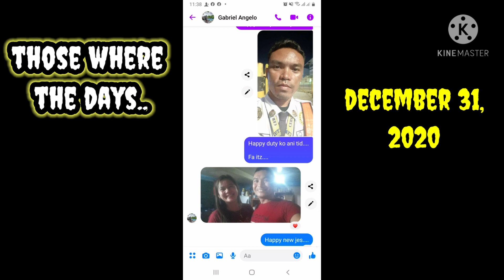February 27 2021,at past 9pm i lost My Best Friend in High School...😔😔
February 27 2021,at past 9pm i lost My Best Friend in High School The Father of his Children,a husband in his Wife, a Big brother to his Brothers and Sisters and a Son to His Nanay and Tatay...😪